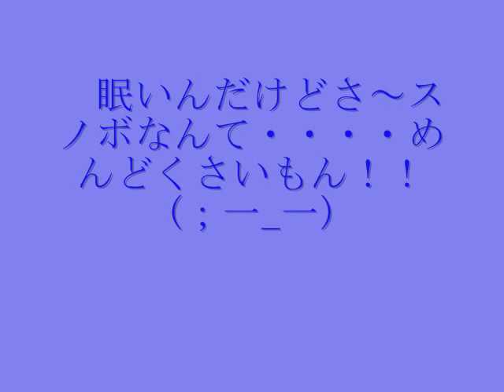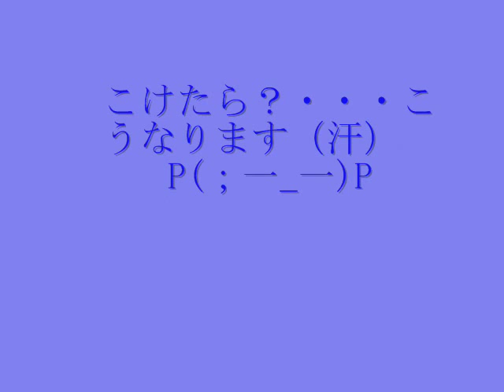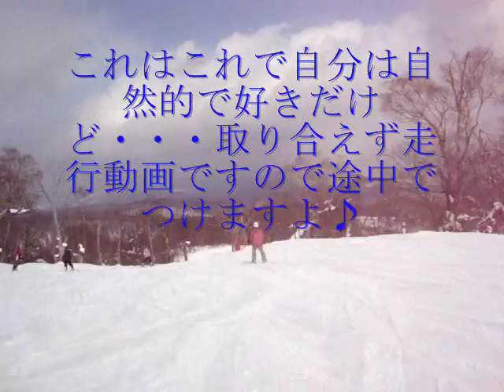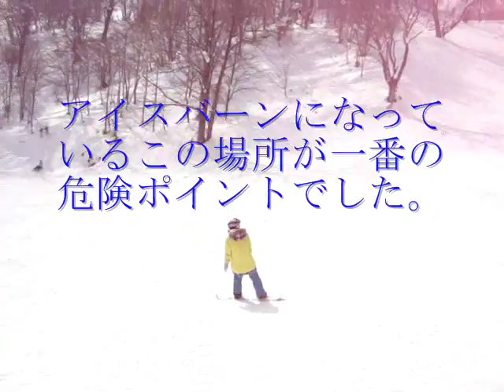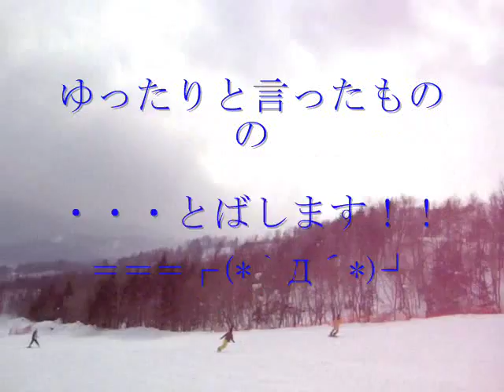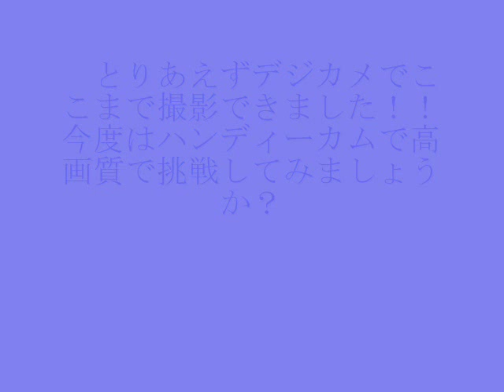めいほうスキー場走行動画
え～っとですね！先日岐阜県郡上にある『めいほうスキー場』へボードに行きましたのでその時の動画です♪

　皆さんもスキーしませんか？